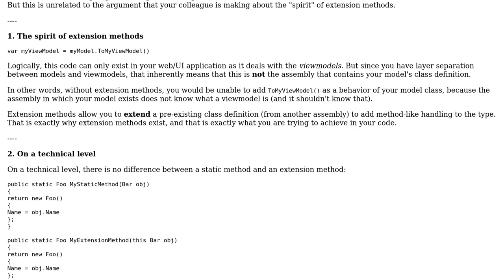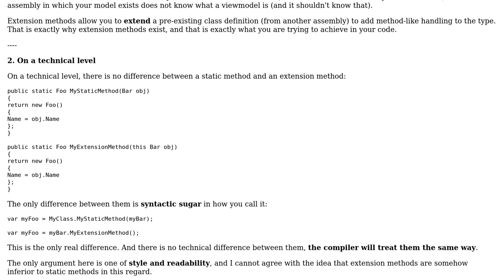Software Engineering: Why is it bad to map between a Model and a ViewModel in an extension method?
With thanks & praise to God, and with thanks to the many people who have made this project possible! You are responsible for your own actions.